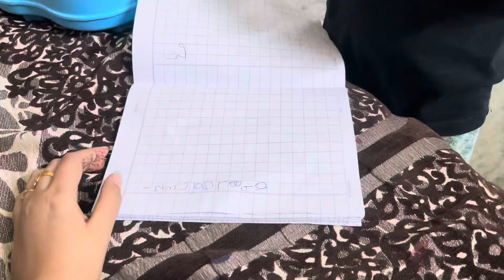Pohnch Gyi Aru Apne Nanke🧿Dekh Sare Boht Khush❤️Delhi Ande Hi shopping krti shuru❤️Bhen pra da pyar🧿